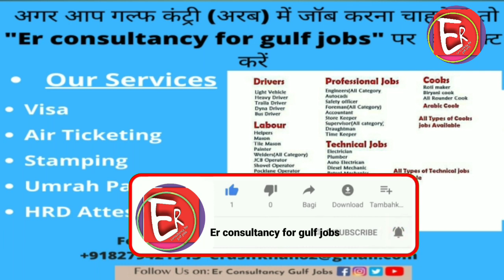|bin laden company saudi arabia| | |saudi arabia jobs 2022| |interview in delhi for gulf|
अगर आप अरब कंट्री में जॉब करना चाहते हैं तो आपको यहां जॉब्स की सही डिटेल्स मिलेगी। यहां आपको जॉब्स और सैलरी की भी गारंटी मिलेगा
If you want to do job in Arab country then you will get correct details of jobs here. You will get full guarantee of work and salary here.

Calling time ;
10:00 AM 6:00 PM

UAE job 2021 Dubai jobs
new vecancy Saudi Arab jobs
Latest jobs Saudi Arab
high salary Kuwait job
today New job Kuwait
 New vacancy Kuwait Hindi
How to search Kuwait job l
abour How to search Kuwait job driver
 Bahrain job
 Latest job Bahrain
new vacancy
New vacancy Bahrain today 2021
Bahrain new vecancy
Cleaner job Qatar
Job of the day
Job of the world
Jobs of the world
Job search Jobs in Dubai Hindi
Jobs in Dubai Gulf job search
सऊदी अरब जॉब 2021
2021 सऊदी अरब जॉब ड्राइवर
 2021सऊदी अरब जॉब पैकिंग
दुबई जॉब पैकिंग दुबई जॉब सर्च दुबई जॉब कैसे मिलेंगे
कुवैत जॉब्स 2021
कुवैत जॉब्स
 बहरीन आज की नई जॉब 2021
 नई जॉब कुवैत
Dubai free jobs today New vacancy
 Dubai free jobs 2021
Free jobs packing 2021
 Dubai Free jobs
new vacancy Dubai UAE
New vacancy gulf jobs Today
gulf jobs New vacancy
available gulf jobs Gulf jobs
 jyada jankari ke liye video dekhna

 This video is also for teaching purposes. We make this video with the intention of educating others in a motivational/inspirational form.